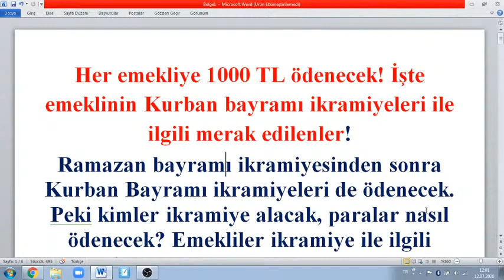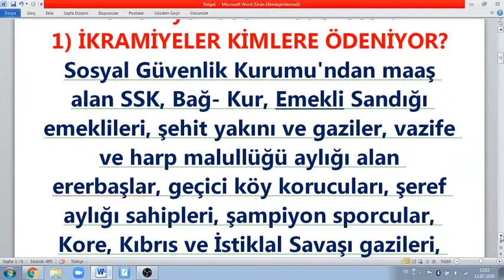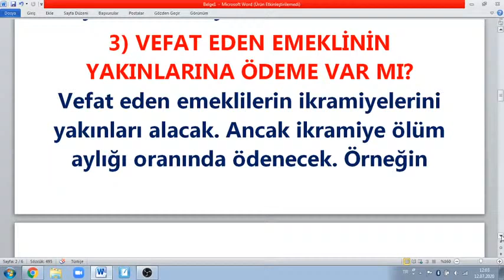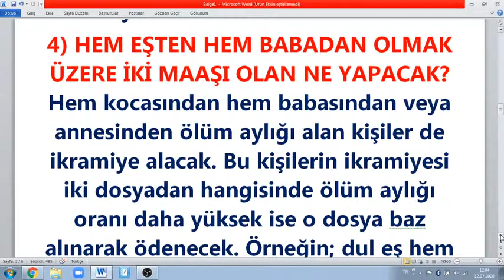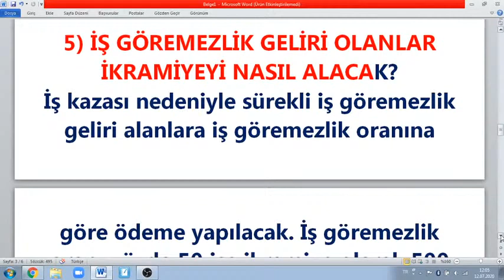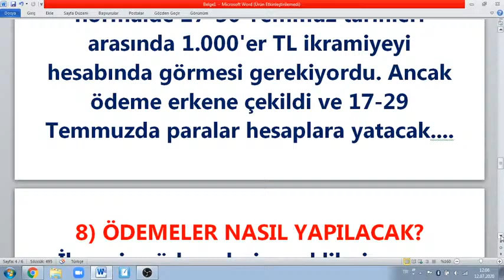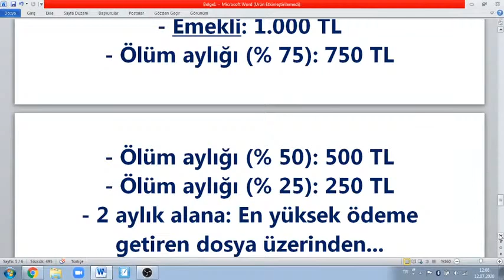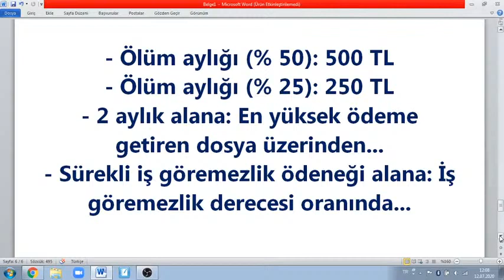Her emekliye 1000 TL ödenecek! İşte emeklinin Kurban bayramı ikramiyeleri ile ilgili sorulara cevap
Her emekliye 1000 TL ödenecek! İşte emeklinin Kurban bayramı ikramiyeleri ile ilgili merak edilenler!
Ramazan bayramı ikramiyesinden sonra Kurban Bayramı ikramiyeleri de ödenecek. Peki kimler ikramiye alacak, paralar nasıl ödenecek? Emekliler ikramiye ile ilgili birçok konuda sorular soruyor.
Milyonlarca emekli bu ay Kurban bayramı ikramiyesini hesaplarında görecek. Tarih de 17-29 Temmuz olarak açıklandı.. Maaşı ne olursa olsun her emekliye 1000 TL ödenecek.
1) İKRAMİYELER KİMLERE ÖDENİYOR?
Sosyal Güvenlik Kurumu'ndan maaş alan SSK, Bağ- Kur, Emekli Sandığı emeklileri, şehit yakını ve gaziler, vazife ve harp malullüğü aylığı alan ererbaşlar, geçici köy korucuları, şeref aylığı sahipleri, şampiyon sporcular, Kore, Kıbrıs ve İstiklal Savaşı gazileri, terörden zarar görmesi nedeniyle aylık bağlanan siviller ile bunlardan hayatını kaybedenlerin hak sahipleri ikramiye alıyor. Toplamda 12.5 milyon kişiye ikramiye ödeniyor.
2) BU AYKİ İKRAMİYE DE BİN LİRA MI OLACAK?
Ramazan ve Kurban bayramları öncesi biner lira ödeniyor. Emekliler ve maluller biner lirayı alacak. Diğer kesimlerin ise ikramiye tutarı hisse veya iş göremezlik oranına göre farklılık gösterecek. İkramiyede kesinti ve haciz yapılamayacak. Dolayısıyla Kurban Bayramı ikramiyesi de bin lira olacak.
3) VEFAT EDEN EMEKLİNİN YAKINLARINA ÖDEME VAR MI?
Vefat eden emeklilerin ikramiyelerini yakınları alacak. Ancak ikramiye ölüm aylığı oranında ödenecek. Örneğin maaşın yüzde 75'ini alan bir eşe ikramiye de 750 lira olarak ödenecek.
4) HEM EŞTEN HEM BABADAN OLMAK ÜZERE İKİ MAAŞI OLAN NE YAPACAK?
Hem kocasından hem babasından veya annesinden ölüm aylığı alan kişiler de ikramiye alacak. Bu kişilerin ikramiyesi iki dosyadan hangisinde ölüm aylığı oranı daha yüksek ise o dosya baz alınarak ödenecek. Örneğin; dul eş hem babasından hem kocasından aylık alıyorsa ve kocasından dolayı aldığı ölüm aylığının oranı yüzde 70, babasından dolayı aldığı ölüm aylığı oranı yüzde 25 ise ikramiyesi 700 lira olacak.
5) İŞ GÖREMEZLİK GELİRİ OLANLAR İKRAMİYEYİ NASIL ALACAK?
İş kazası nedeniyle sürekli iş göremezlik geliri alanlara iş göremezlik oranına göre ödeme yapılacak. İş göremezlik oranı yüzde 50 ise ikramiye olarak 500 lira verilecek.
6) YENİ EMEKLİLER DE İKRAMİYE ALACAK MI?
Yeni emekliler, emeklilik tarihlerini izleyen dönemlerde verilecek ikramiyeleri alacak. Ödemenin yapılacağı tarihte aylık alıyor olmak gerekiyor. Bu ay itibariyle emekliliği onaylananlar ikramiyeden faydalanacak.
7) PARALAR NE ZAMAN ÖDENECEK?
Kurban Bayramı, 31 Temmuz-3 Ağustos tarihlerine denk geliyor. Emekliler, normalde 27-30 Temmuz tarihleri arasında 1.000'er TL ikramiyeyi hesabında görmesi gerekiyordu. Ancak ödeme erkene çekildi ve 17-29 Temmuzda paralar hesaplara yatacak.
8) ÖDEMELER NASIL YAPILACAK?
İkramiye ödemeleri emeklilerin maaş hesaplarına yatırılacak. Bunun için ayrıca başvurmaya ya da yeni bir hesap açmaya gerek olmayacak.
9) SADECE BU SENE Mİ ÖDEME YAPILACAK?
Hayır. İkramiyeler yasa ile hüküm altına alında. Her bayram öncesinde emeklilere ödemeler yapılacak. Bundan sonraki ödeme 2021'de Ramazan Bayramı'nda olacak.
10) ÖDENECEK PARA DEĞİŞECEK Mİ?
İkramiye tutarı yasa kapsamında bin lira olarak belirlendi. Ancak daha sonra düzenleme yapılarak ödeme tutarı artırılabilecek.
KİM, NE KADAR ALACAK?
- Emekli: 1.000 TL
- Ölüm aylığı (% 75): 750 TL
- Ölüm aylığı (% 50): 500 TL
- Ölüm aylığı (% 25): 250 TL
- 2 aylık alana: En yüksek ödeme getiren dosya üzerinden...
- Sürekli iş göremezlik ödeneği alana: İş göremezlik derecesi oranında...